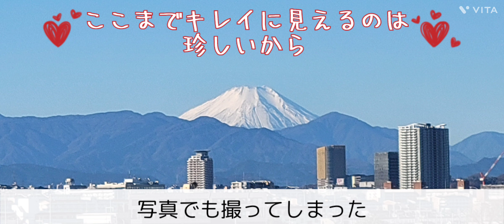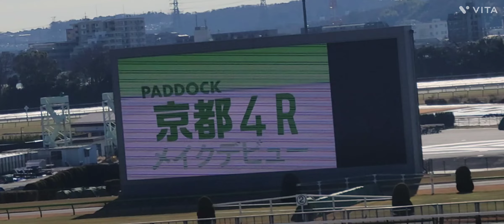2024/01/06 パークウインズ東京① 新馬戦など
京都1R 3歳未勝利
中山3R 新馬戦
京都4R 新馬戦
中山4R 新馬戦

の様子を収録